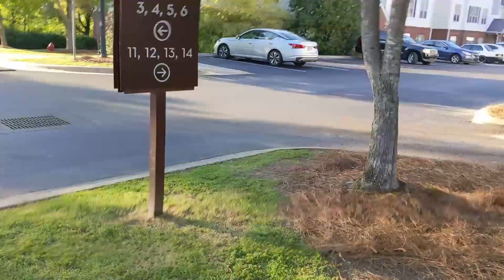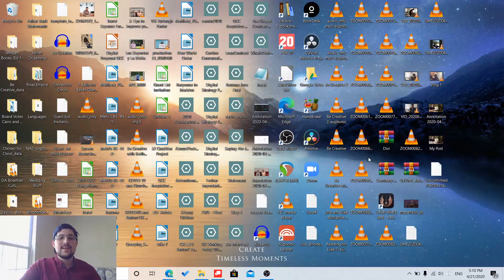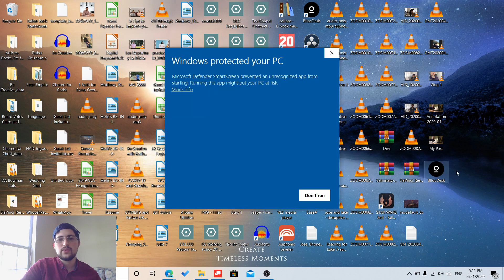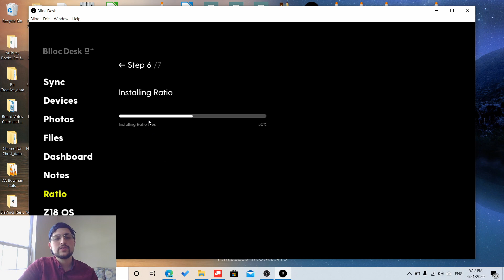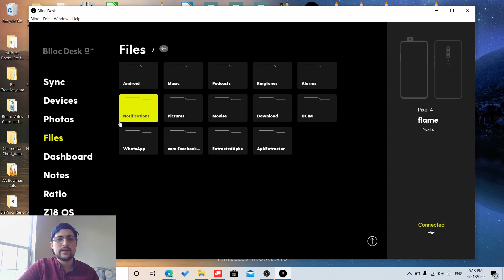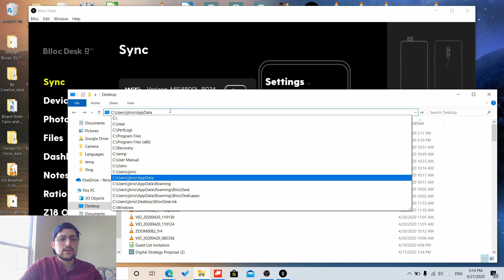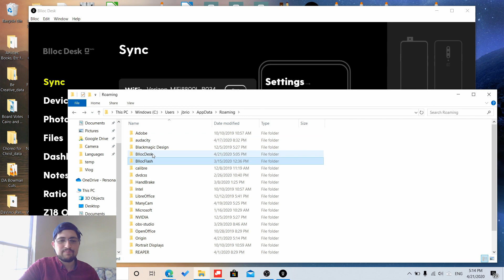How to Install Ratio Launcher || Digital Minimalism || Vlog 02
Hey everyone. Here is how to install Ratio!! Before that Vlog 2 :)

00:00-05:25 Vlog
05:25-10:19 How to Install Ratio